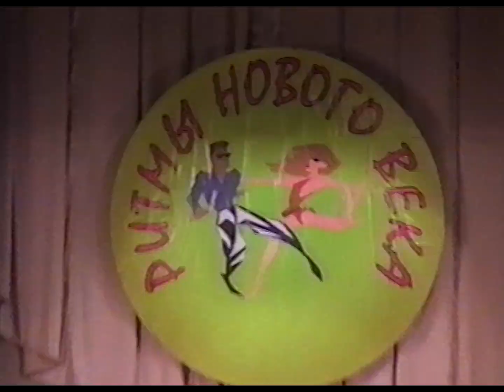Алексей Ишутин и его Денс-машина